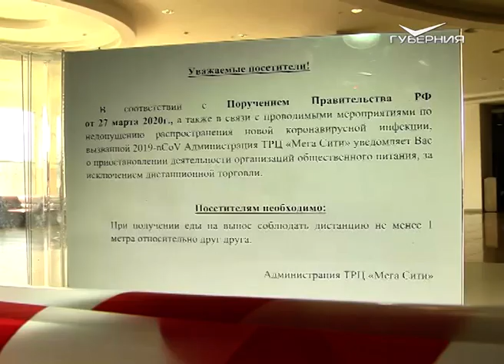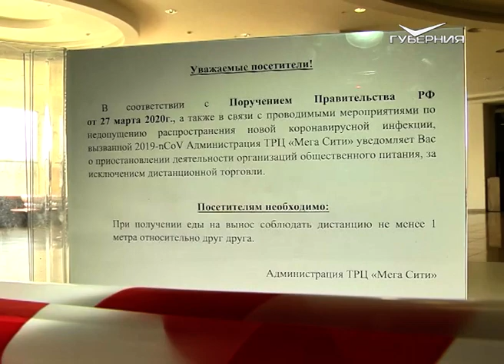Губернатор Дмитрий Азаров проверил, как в крупном ТЦ Самары соблюдают карантин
Салоны сотовой связи - среди тех организаций, работа которых в непростой эпидемиологический период приобретает особое значение. Без связи людей оставлять нельзя, уверен глава региона. Серьёзных нарушений в работе салона Дмитрий Азаров не нашёл, но ещё раз напомнил работникам: санитарные правила строго обязательны к исполнению. Это, прежде всего, соблюдение дистанции между продавцом и самими покупателями. Затем - наличие индивидуальных средств защиты.
Судя по закрытым магазинам, основная масса предпринимателей в соблюдении санитарного режима проявила должную сознательность. Непривычно гулко на фудкорте - работает одна точки и только на вынос. Рестораны вежливо уведомляют клиентов о нерабочем дне. Магазин бытовой техники превратился в центр выдачи интернет-заказов. Но вот предприятие, торгующее товарами для детей, работает по обычному графику. Закон это позволяет.
Предпринятые ограничительные меры бизнесмены считают совершенно обоснованным. В этом глава региона ещё раз убедился, побеседовав с коммерческим директором торгового центра. Губернатор ещё раз напомнил об Указе Президента и о введении в области режима повышенной готовности в связи с угрозой распространения новой коронавирусной инфекции. Фудкорты, кафе, кинотеатры и игровые зоны в торговых центрах - под запретом. Могут быть открыты только продуктовые магазины, аптеки и отделы с товарами первой необходимости. Решение, которое озвучено Президентом, подлежит неукоснительному исполнению, отметил глава региона. За этим будут следить надзорные органы.